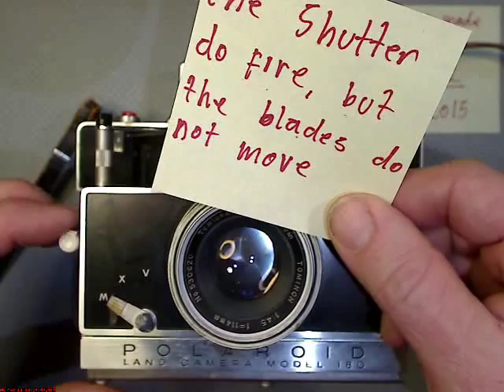Shutter problem in Polaroid Land 180________Motion lapse film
Trying to fix the Shutter problem in Polaroid Land 180, but I couldn't fix it because the main spring was broken in one end, so it was impossible to cock the shutter :-(